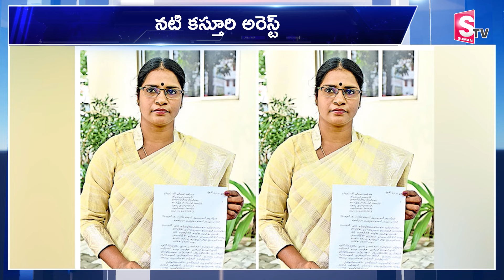నటి కస్తూరి అరెస్ట్..|| Cine Actress Kasthuri Arrest || Latest Updates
Watch► ►నటి కస్తూరి అరెస్ట్..|| Cine Actress Kasthuri Arrest || Latest Updates ||  @sumantvbhainsa